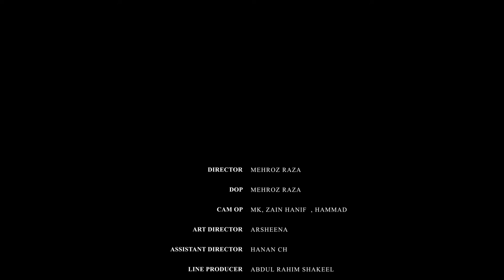Intezar| Full Track| Ustad Hamid Ali Khan| Patiala Gharana| Jeem Creations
Written By: AL SYED MUHAMMAD JAFFAR UZ ZAMAN NAQVI AL BUKHARI
Singer: Legend Ustad Hamid Ali Khan
Music Arranged by : Wali Hamid Ali Khan (Raga Boys)
Album: Jeem Series
Lyrics:
~Hain jo bhe intezar kay khoogar banay huay
~Baithay hain raah-e-yar main pathar banay huay

Video Credits: ARNAB FILMS
Director: Mehroz Raza
DOP: Mehroz Raza
CAM OP:  Mk, Zain Hanif Kang
Art Director: Arsheena
AD: Hanan Ch
Line Producer :Abdul Raheem Shakeel
Production:  Umair Atif
Hair & Make Up: Bilal
Edit & Post :Hanan Ch